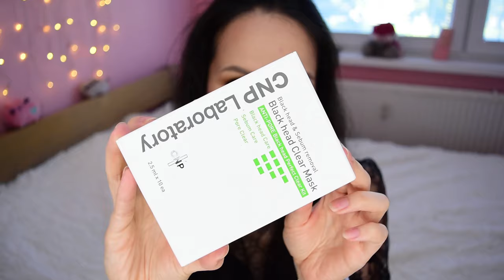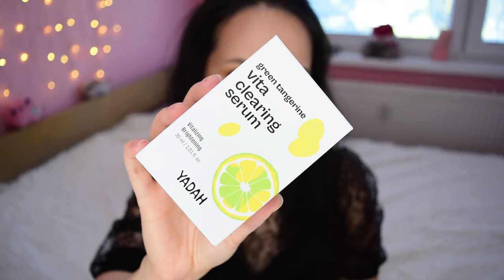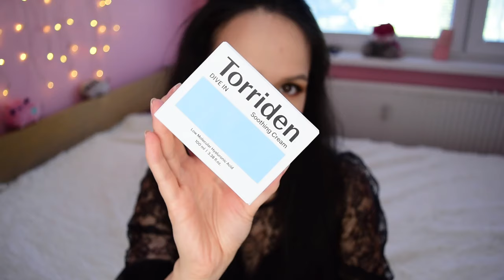STYLEVANA Haul / júl 2024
Ahojte, volám sa Alena a vítam Vás pri najnovšom videu s novinkami zo Stylevana

Kód na zľavu: INF10ANBEAUTY

aromatica - Rosemary Scalp Scaling Trial Kit (With Mini Wooden Hair Brush) - 1set(4items)

and

Toto video je nakrútené v spolupráci so STYLEVANA